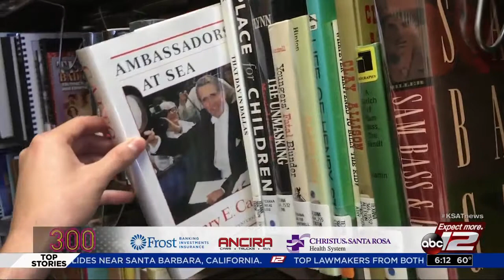SA300: 300 San Antonians: Henry Catto Jr.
One San Antonio native had the opportunity to become a global ambassador and served under four US presidents.